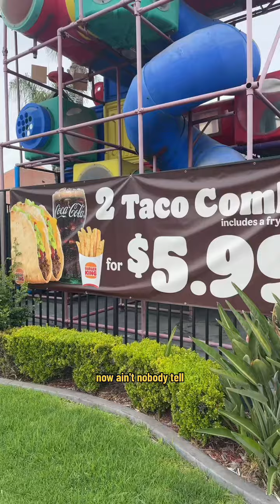BURGER KING HAS TACOS NOW ??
Trying Burger King Tacos